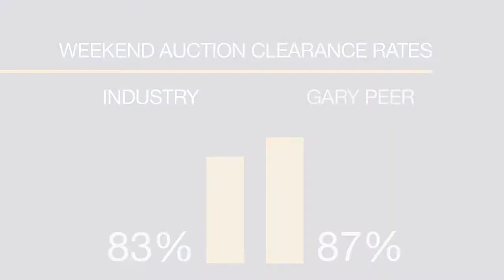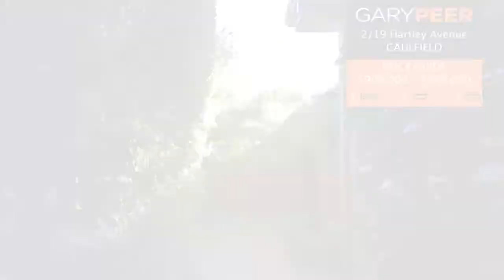GPTV Episode 165 - Gary Peer and Phillip Kingston